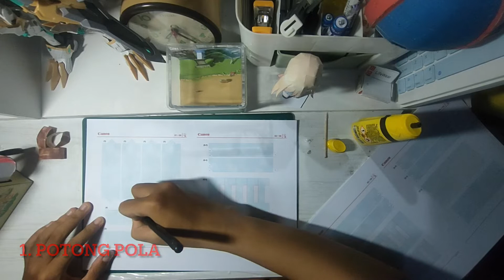Paper Aquarium ❗ Manta Ray / Remora Papercraft ❗ Diorama005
Manta ray / Remora Aquarium Papercraft

Artist : UPLIFT
source : Canon Creative Park
Template: 9 lembar

Manta rays are large rays belonging to the genus Mobula. The larger species, M. birostris, reaches 7 m in width, while the smaller, M. alfredi, reaches 5.5 m. Both have triangular pectoral fins, horn-shaped cephalic fins and large, forward-facing mouths. Wikipedia